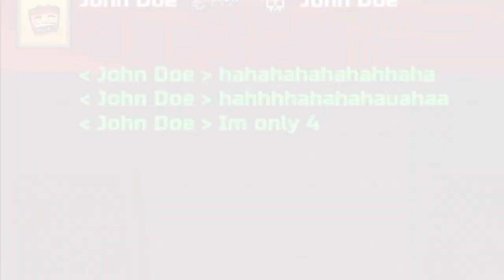John Doe Hacks Pixel Gun 3D March 18th, 2020!!!!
I hack you all PG3D Today!!!
The End!